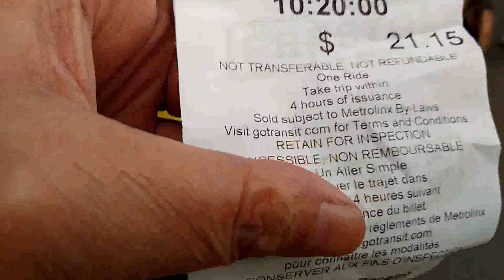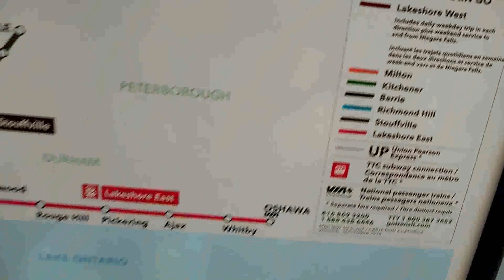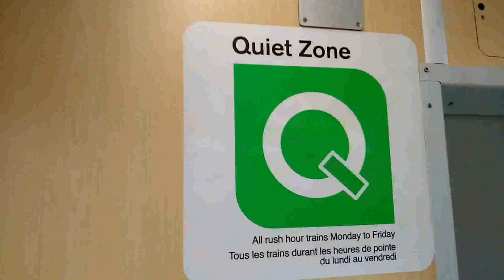🇨🇦🆕️STAYCATION: 🚄Go Train Burlington To Toronto/Đi từ Burlington tới Toronto bằng xe lửa 2 tầng